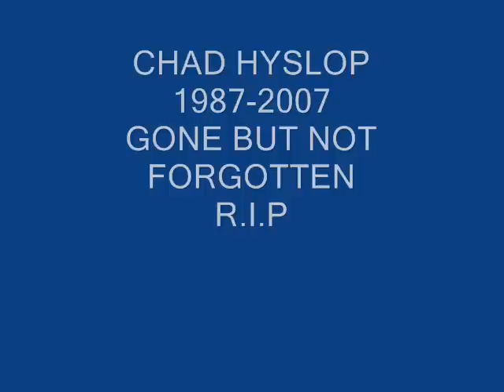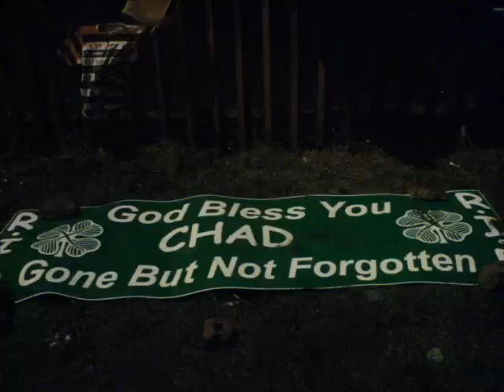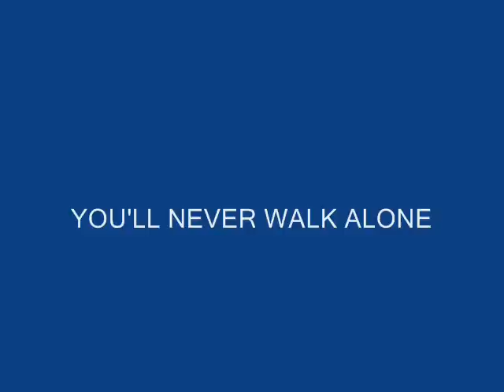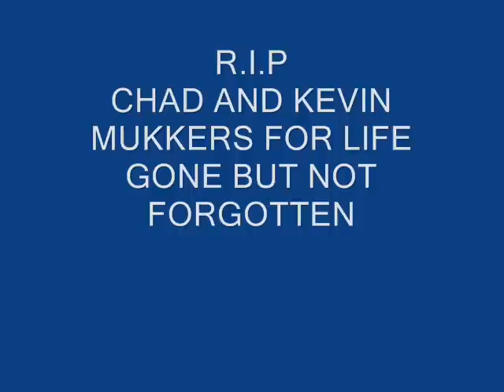R.I.P chad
rest in peace chad hyslop gone but not forgotten 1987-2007